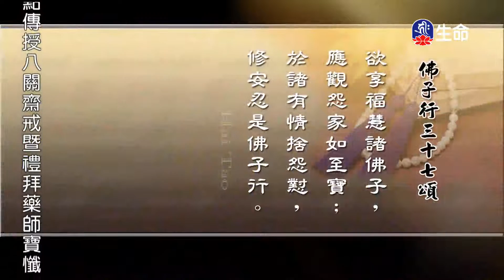正知正見為要-5_海濤法師救護眾生講座_(lifetv_20200710_00:00)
海濤法師救護眾生講座_正知正見為要。